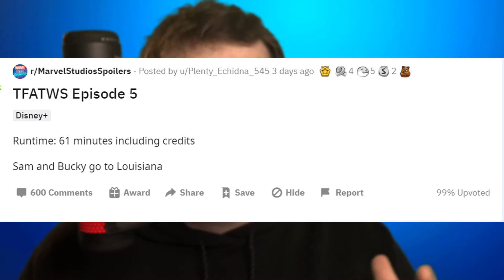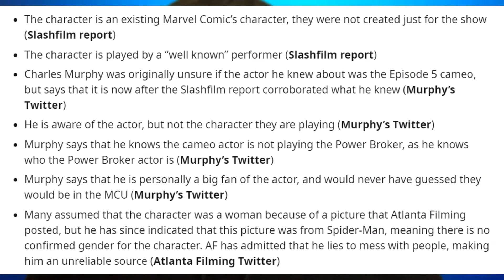Falcon And The Winter Soldier Episode #5 Leaks - Massive Episode!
This is every leak that you need to know for Falcon and the Winter soldier. to be ahead of the game. and all sources come from some of the top leakers that don't disappoint